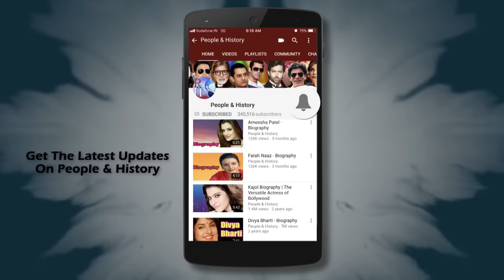Tanushree Dutta - Biography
Watch Biography of Tanushree Dutta and Know about Life Story and Unknown Facts.